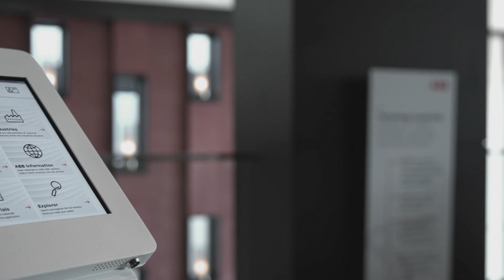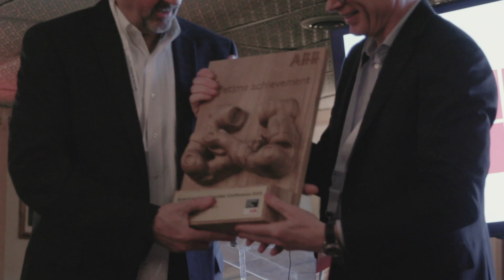Americas Value Provider Conference 2018 - New Orleans, Louisiana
ABB Robotics shared their vision for the future of robotics automation to help you understand how your business can be more competitive and productive which included the first look at ABB’s new product development plans and learning how ABB’s portfolio of robots, software, solutions and ABB Ability™ is bringing together all of our products and services to create real business value.